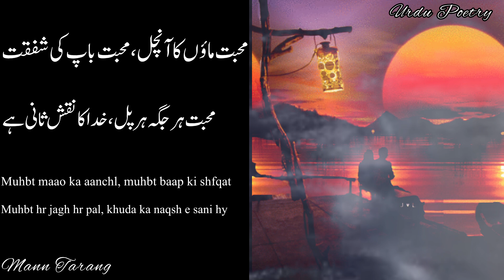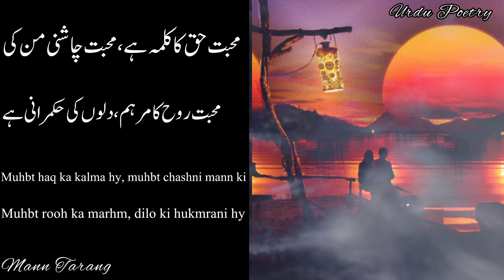Best Urdu poetry/ Muhabat shayari/ Urdu ghazal about love💖/ Mann Tarang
Best Urdu Poetry /A melodious Urdu ghazal Urdu poetry about love 💖 | Mann Tarang 💕 # shayari

Heart touching love poetry💖 || Heart melting 💞 Urdu poetry💚Dpz❤️for WhatsApp status video 2024

your queries: A beautiful Urdu Ghazal of Ahmad Khalil is presented in this video with melodious indian background music.
urdu poetry
urdu ghazal
Heart touching poetry
urdu shayari
Urdu Poetry
Urdu Ghazal
Urdu nazm
Urdu poem
Urdu shayari
Hindi poetry
hindi shairay
 nostalgic poems
 best urdu poetry collection
 emotional poetry
 sad poem
 best urdu poems of all time
 Urdu Poetry
 Urdu Adab
 Urdu Literature
 Urdu Shayari
 urdu poetry channel
 reading
voice over
poetry with music
 poetry with lyrics
 adab
 shayari
shayari channel
mann tarang
Mann Tarang

 اردو نظم
اردو شاعری
اردو ادب
اردو
ادب
شاعری